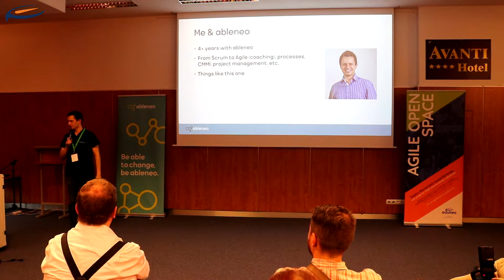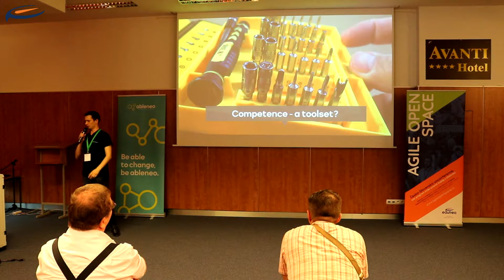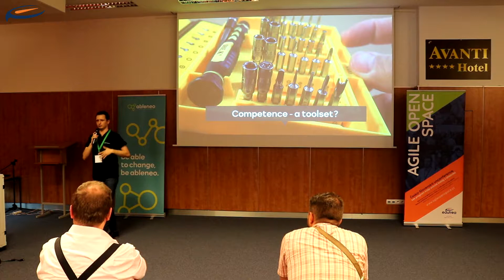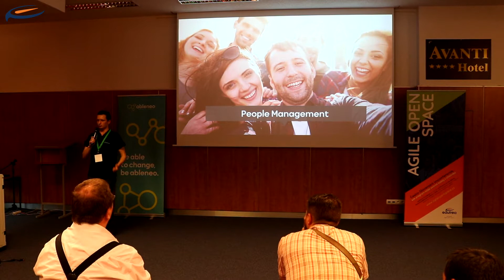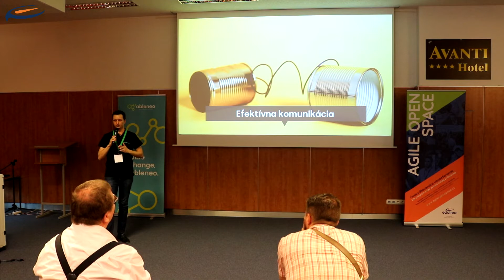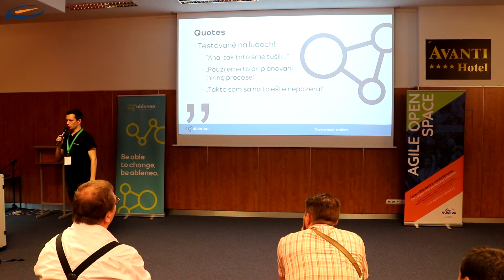Agile Open Space 2018 Brno - Pecha Kucha - Matej Jariabka